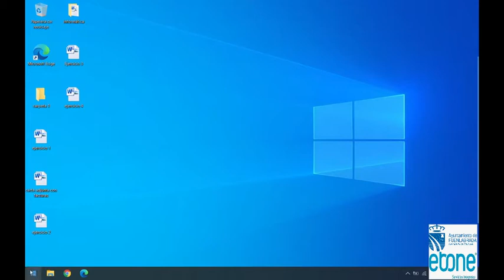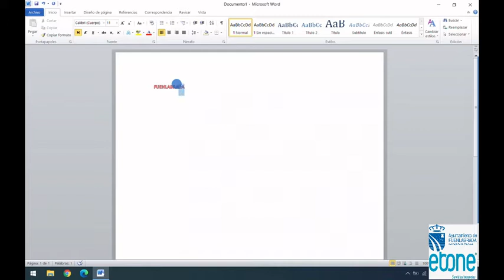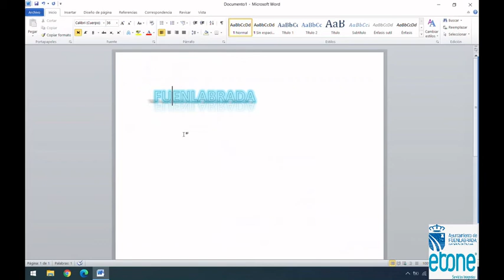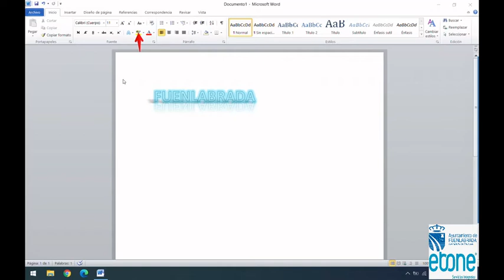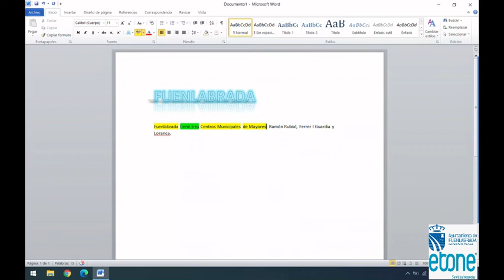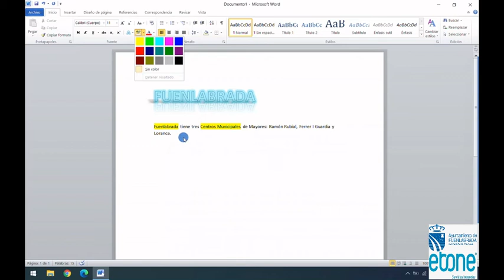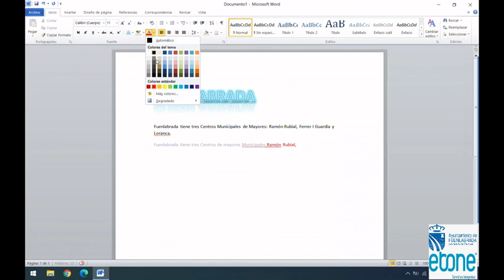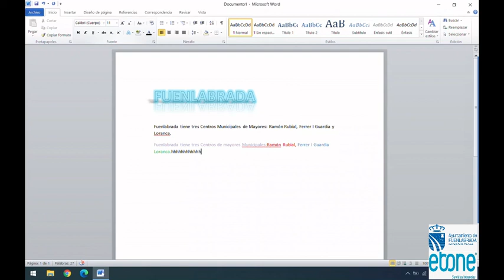Atrévete con el ordenador (Capítulo 6)